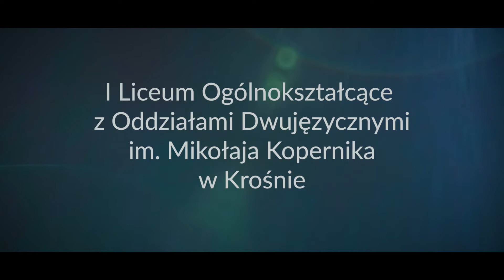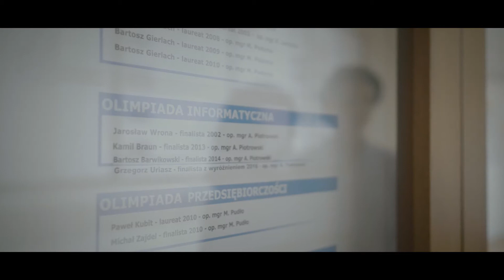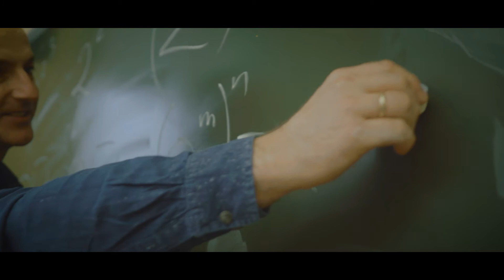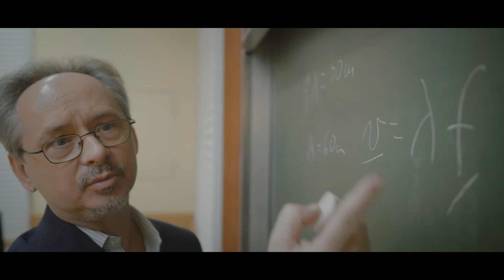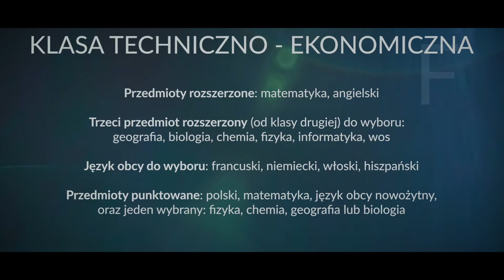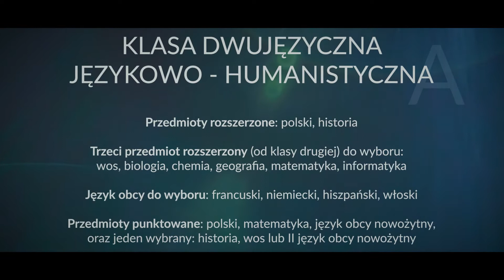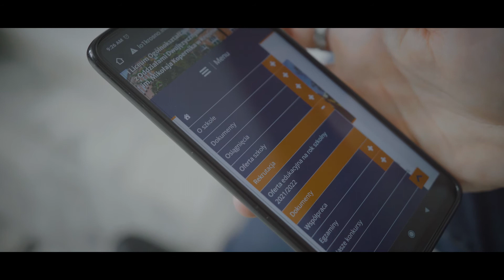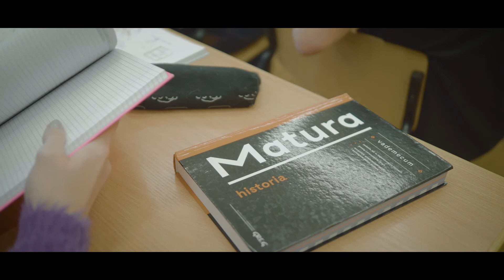Film promocyjny 2021/2022. Zobacz koniecznie.